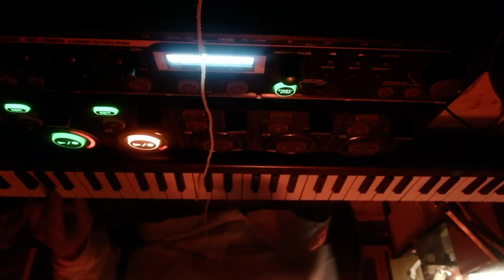Live looping impro - 8th Jan 2023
Pianoteq Steinway looping jam with a Boss RC-505 looper